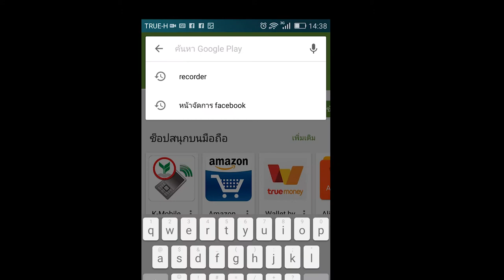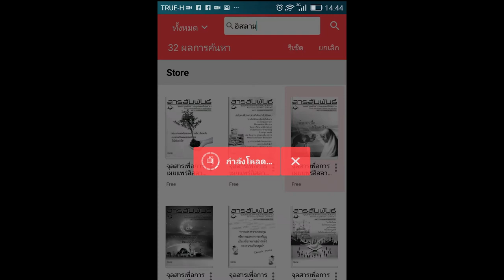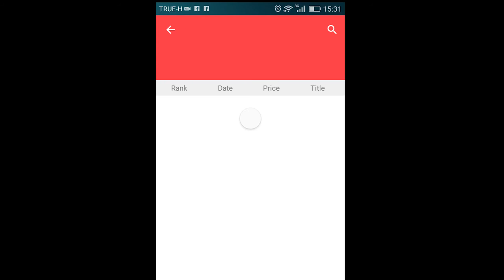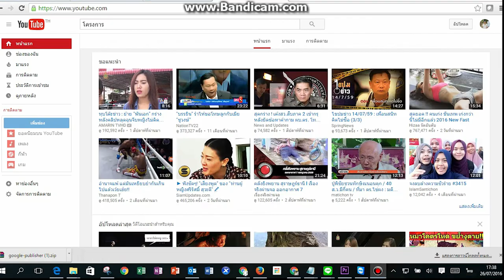สอนวิธีอ่าน E-Book ของ โครงการ ผ่าน SmartPhone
เนื่องจากทางโครงการอบรมผู้สนใจอิสลาม มูลนิธิสันติชน
มีการนำหนังสือ และ วารสาร ของโครงการ
นำขึ้นสู่ระบบ อีบุ๊ค ของ Ookbee ซึ่งคนที่สนใจสามารถอ่านได้
ผ่าน Smart Phone ได้
และสามารถดูวิธีอ่าน หรือ ติดตั้งได้ ที่นี่  ครับ

ดีวีดีการบรรยายทั้งหมดมีจำหน่ายที่โครงกา­รอบรมผู้สนใจอิสลาม